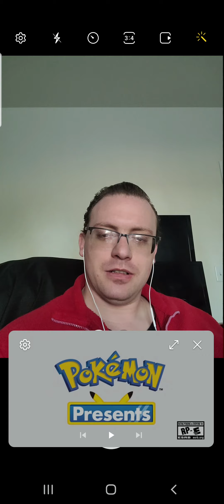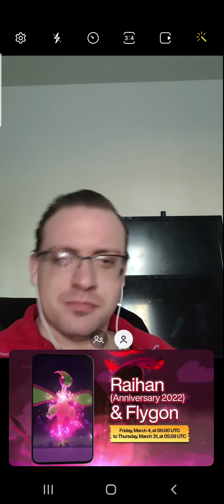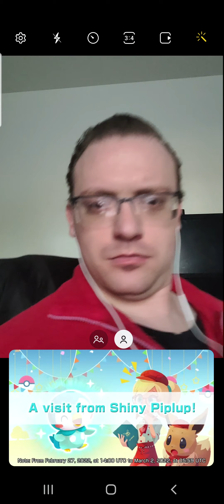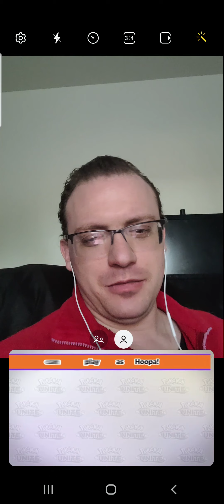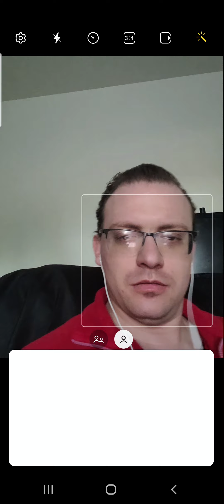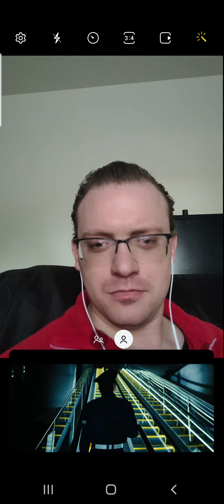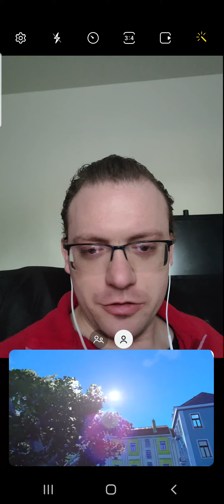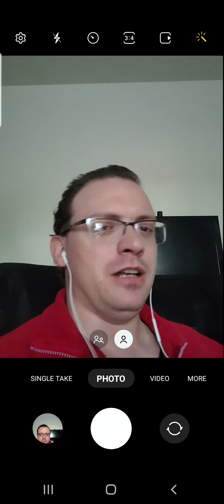My Reaction to the Pokemon Direct 2 28 2022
I finally sat down to see what Pokemon Co has in store for us this year.